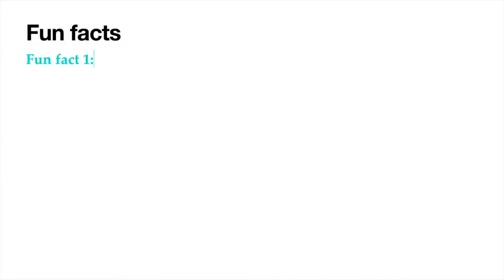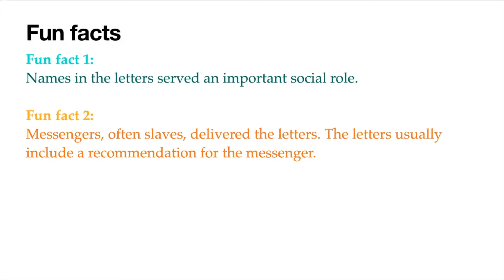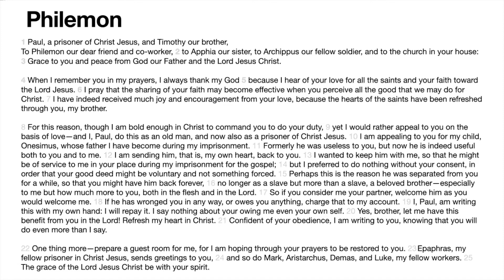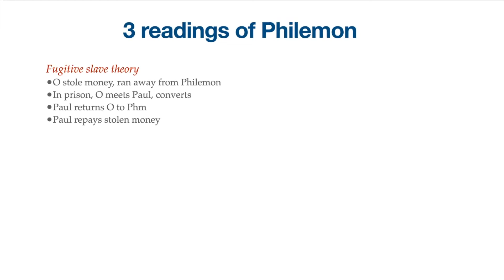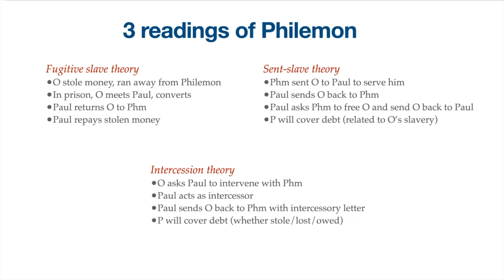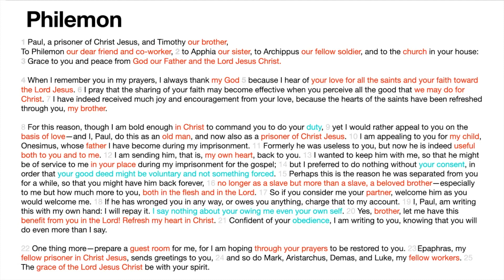NT Epistles Lesson 3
Adult Christian Education Hour is on the web!

Watch this video, then join our virtual CEH on Zoom, Sunday morning at 9am. Instructions for the conference call are provided via the church email newsletter.

Through this study of Romans to Jude (with the exception of Hebrews), we’ll explore how the letters of the New Testament provide a glimpse into the early church and teach us how to live practically in light of our beliefs about Christ. Each week, the recorded lecture will have two parts, which are marked in the video (part 1 and part 2).